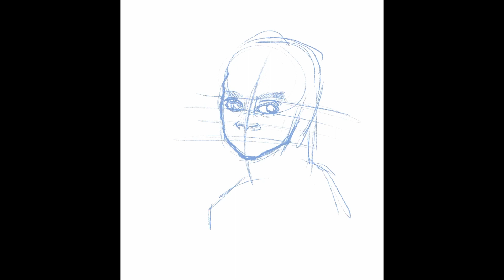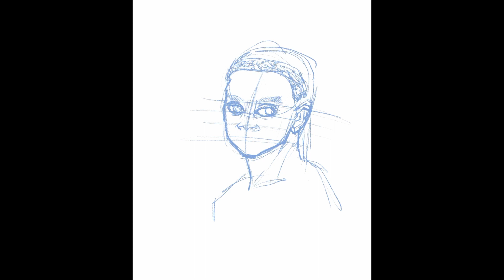Book Review -- Things Fall Apart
(#71) A brief summary of Things Fall Apart, by Nigeria author Chinua Achebe.

I have this ChatGPT produced summary below. Handy!

"Things Fall Apart" is a novel by Nigerian author Chinua Achebe that was first published in 1958. The book is set in the late 19th century in a fictional Igbo village called Umuofia, and tells the story of the life and struggles of a man named Okonkwo. The novel is widely regarded as a masterpiece of African literature, and has been translated into more than 50 languages.

The background behind "Things Fall Apart" is rooted in the complex history of colonialism and postcolonialism in Africa. In the late 19th century, European powers began colonizing much of the African continent, with Nigeria being colonized by the British in the early 20th century. Achebe, who was born in Nigeria in 1930, grew up during the colonial period and witnessed firsthand the effects of European imperialism on his country and its people.

The novel begins with a description of Umuofia, a village in what is now southeastern Nigeria, and its social and cultural traditions. The protagonist, Okonkwo, is a respected and influential member of the village who has achieved wealth and success through his own hard work and determination. However, he is also haunted by the legacy of his father, who was a lazy and unsuccessful man. Okonkwo is determined to be the opposite of his father and to be a successful and respected member of his community.

The first part of the novel explores Okonkwo's life and his relationships with his family and other members of the village. He has three wives and many children, and is a successful farmer and warrior. However, his life is not without challenges, as he is haunted by his own fears and anxieties, and struggles to reconcile his desire for success and power with his sense of duty to his family and community.

The second part of the novel focuses on the arrival of European missionaries and colonial administrators in Umuofia. The Europeans bring with them a new religion, Christianity, and a new way of life that challenges the traditional customs and beliefs of the Igbo people. Okonkwo and other members of the village are initially resistant to the Europeans and their influence, but over time the colonial presence becomes increasingly powerful and destructive.

The novel explores themes of identity, power, culture clash, and the consequences of colonialism. Achebe portrays the Igbo people and their culture in a nuanced and complex way, challenging stereotypes and portraying them as individuals with their own strengths and weaknesses. At the same time, he highlights the destructive impact of European colonialism on traditional African societies and cultures, and the ways in which it disrupted social and political systems, caused conflict and violence, and left lasting scars on the continent.

"Things Fall Apart" has had a significant impact on African literature and on the way that African cultures and societies are perceived and understood in the West. Achebe's portrayal of the Igbo people and their struggles for independence and self-determination have inspired generations of African writers and activists, and the novel continues to be read and studied around the world.